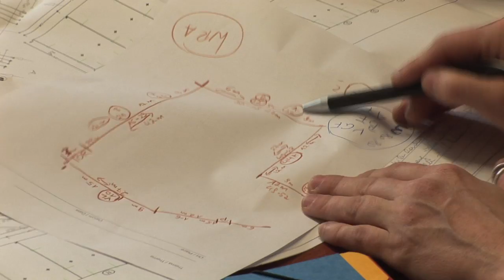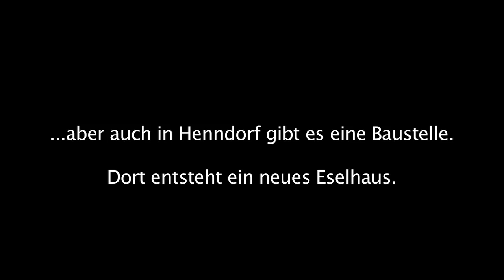Baustelle in Gänserndorf